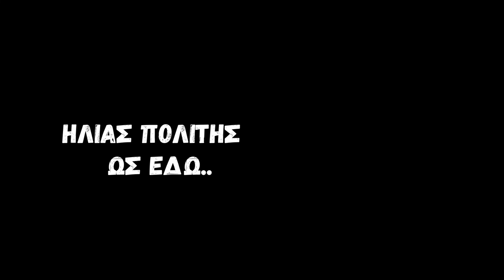ΗΛΙΑΣ ΠΟΛΙΤΗΣ - ΩΣ ΕΔΩ - OFFICIAL SONG 2009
ΣΤΙΧΟΙ - ΜΟΥΣΙΚΗ : ΗΛΙΑΣ ΠΟΛΙΤΗΣ
CD ALBUM: 3Η ΠΑΡΑΛΛΗΛΟΣ
ENΟΡΧΗΣΤΡΩΣΗ : ΧΡΗΣΤΟΣ ΜΕΪΜΑΡΟΓΛΟΥ
ΕΠΙΜΕΛΕΙΑ ΠΑΡΑΓΩΓΗΣ : ΙΩΣΗΦ ΚΟΥΤΣΙΕ
VOLUME RECORDS 2009 by global